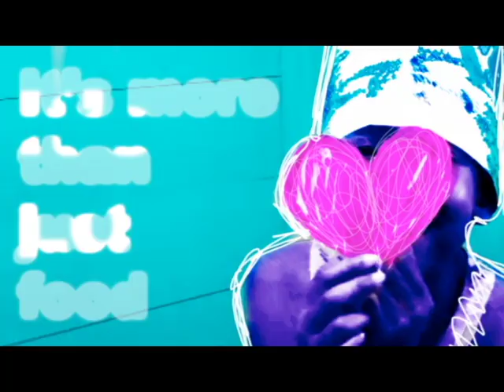Kids Company's Plate Pledge Appeal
Kids Company provides daily meals for 2000 vulnerable children each week. Our Plate Pledge campaign is raising funds and awareness to help us continue our vital service
This film, made by Kids Company's Young People, opens the homepage of our Plate Pledge website where you can pledge daily meals for hungry children and receive special Plate icons made by the children at Kids Company to post and share via social media.